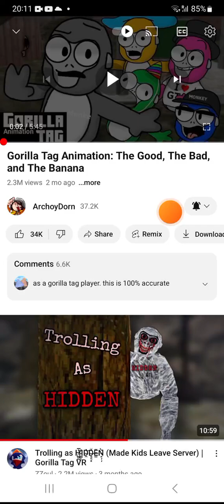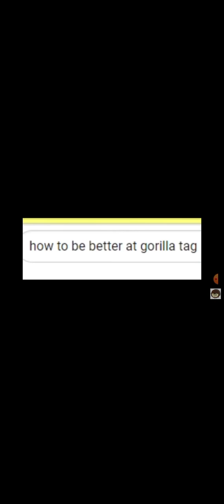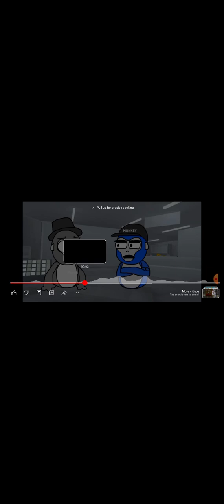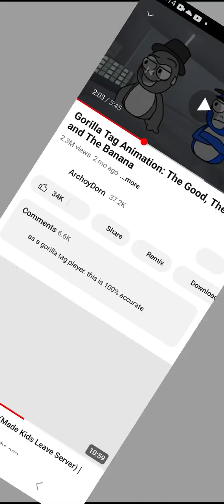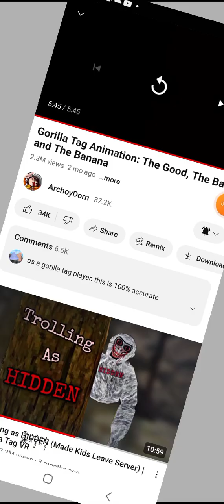gorrila tag animation the good the bad and the banana reaction